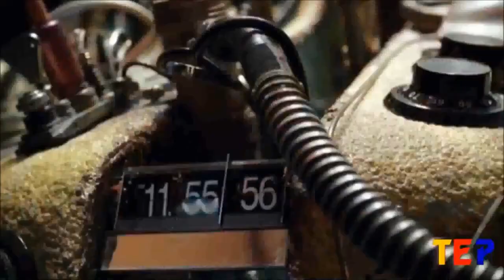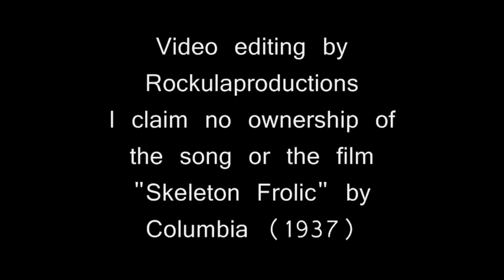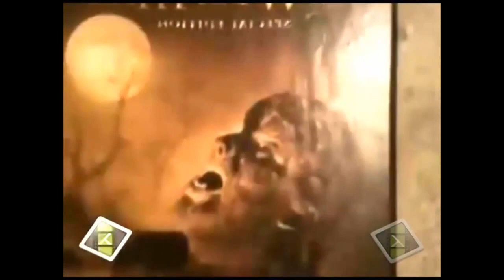Ted Harris Halloween 2008